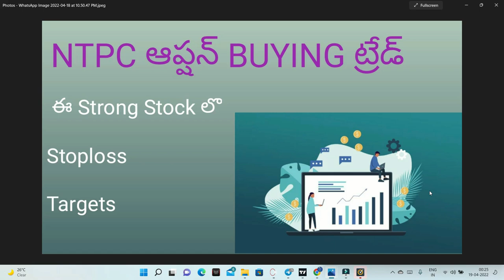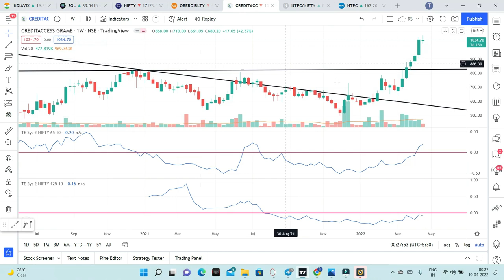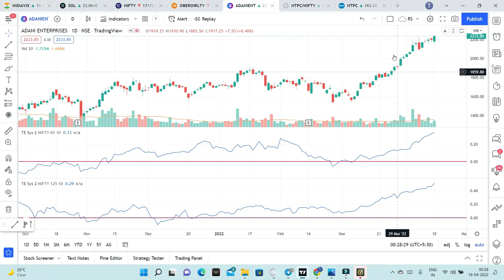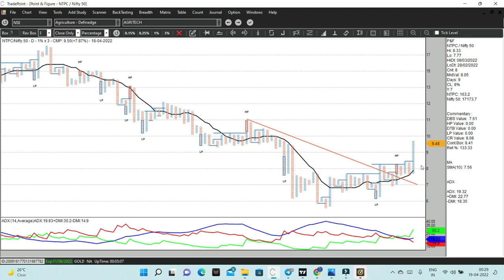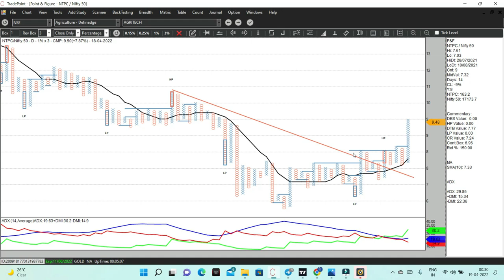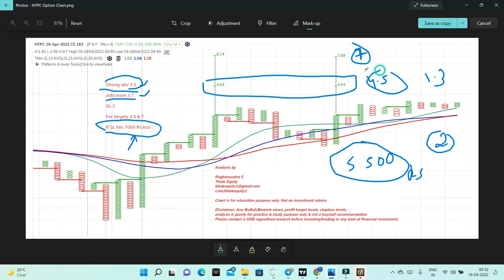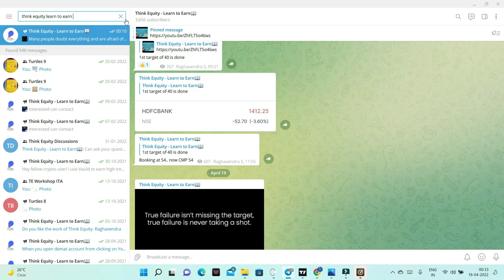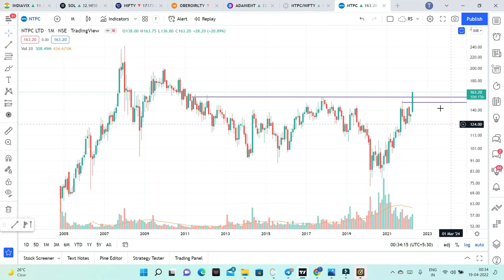Option Buying Trading | NTPC Technical Analysis | Stock Market Beginners Telugu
For charts & Analysis

Good Uptrend
Small Consolidation

My favorite reads are listed below
1. The Dhandho Investor
2. Common Stocks and Uncommon Profits
3. One Up on Wall Street
4. Learn to Earn
5. The Unusual Billionaires
6. Reminiscence of a stock operator

Technical Analysis Books:
1. how to make money trading with charts
2. Technical Analysis and Stock market profits

Some Self-help books I recommend to read:
1. Power of your Sub- Conscious Mind
2. Think and Grow Rich
3. The Steve Jobs Way
4. Ted Talks
5. Crush It
My Video gear:
1. Samsung Galaxy S8
2. Dell Laptop
3. Microphone
4. Gorilla Pod